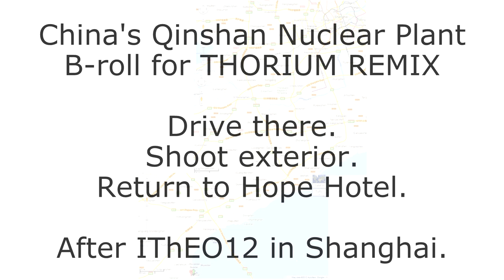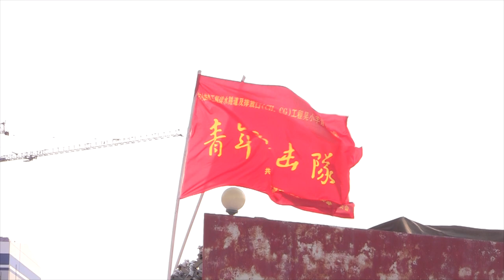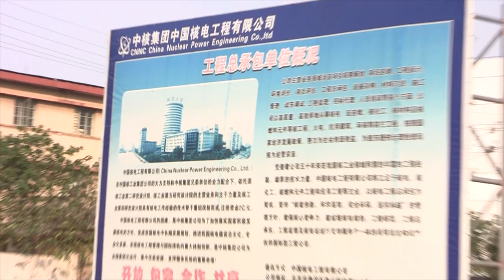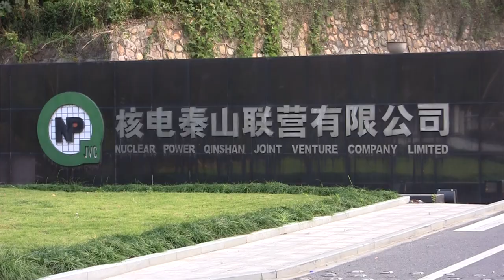China's Qinshan Nuclear Power Plant - b-roll footage for THORIUM REMIX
After IThEO12, spent a day trying to tour Qinshan but only managed external shots. Someone from CAS had tried to line up tour but I didn't give him enough time to facilitate it. My bad. So this is best I could do.

You can see heavy construction. New reactors are being constructed by operating ones. One all planned reactors are completed will be largest collection of nuclear reactors in the world.